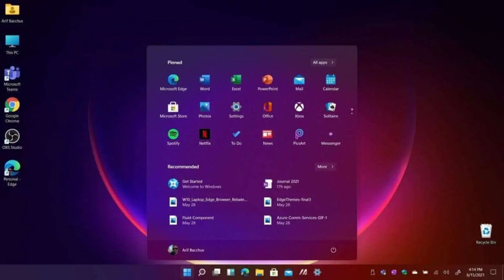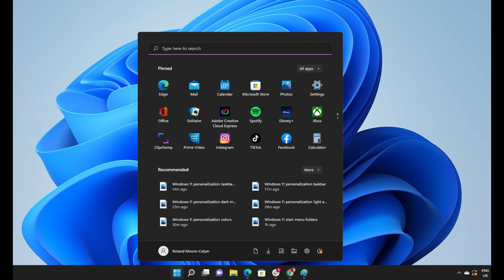Windows 11 Latest Update (23H2) New Features You Need to Know!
🚀 Windows 11 just got a major update! In this video, I’ll break down the top new features of the Windows 11 23H2 update that you need to know about. From improved AI integrations to new productivity tools and performance enhancements, this update is packed with features that make your Windows experience even better. 💻